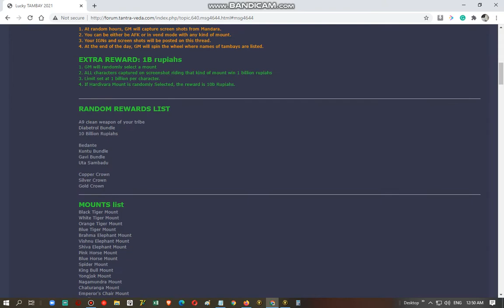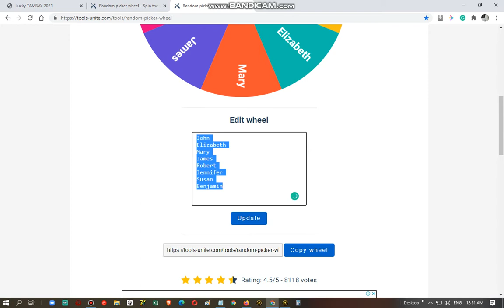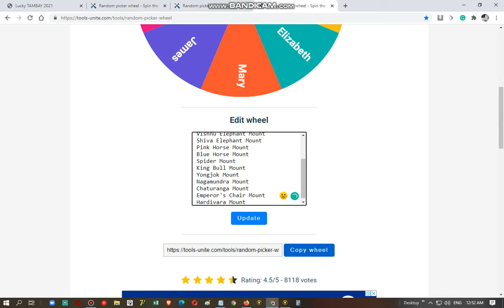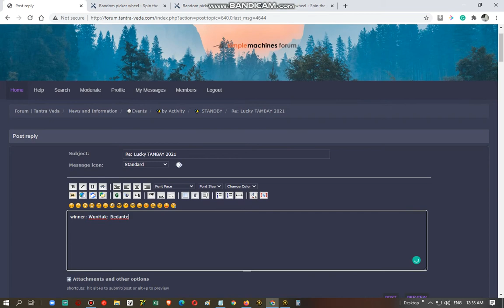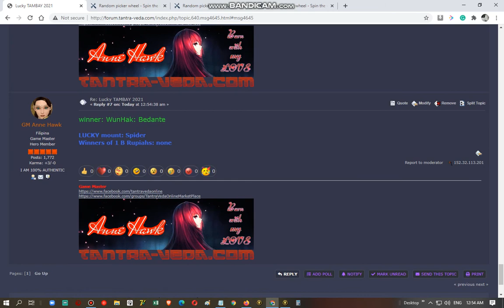LUCKY TAMBAY Jan 02